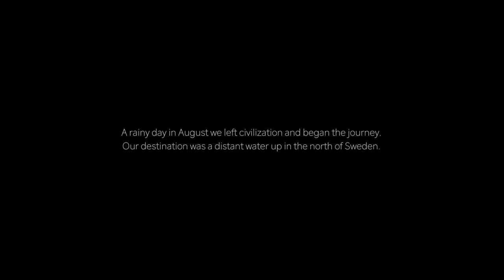Flyfishing in Lapland, Sweden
This video is filmed in Lapland up in the north of Sweden. A rainy day in August we left civilization and began the journey. Our destination was a remote water far up in the north of Sweden….. and this is our story.